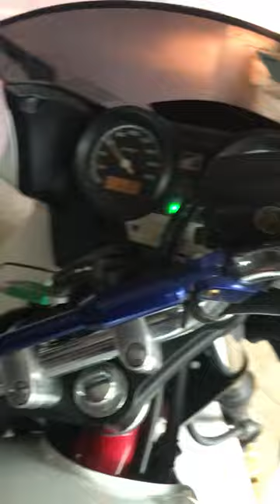Cb400sb review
Test running yoshimura exhaust on cb400 sf boldor..power full sound